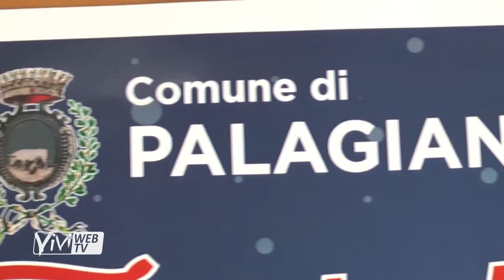Natale a Palagianello: presentato il programma degli eventi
A Palagianello sarà un "Fantastico Natale".
Stamattina è stato presentato il ricchissimo programma degli eventi natalizi.